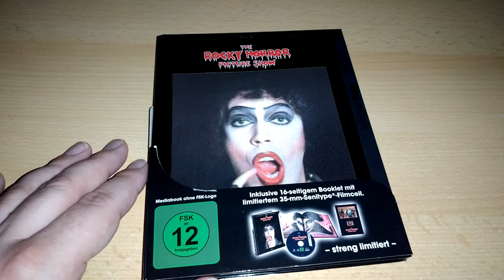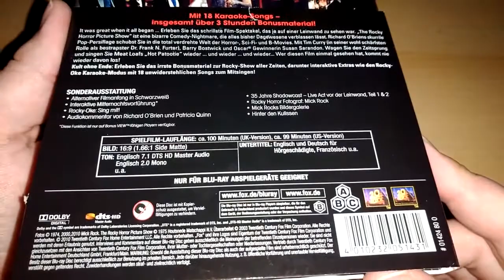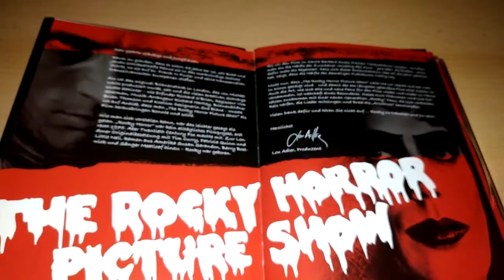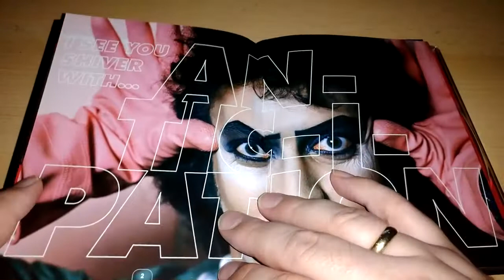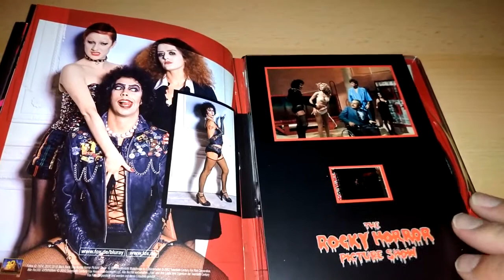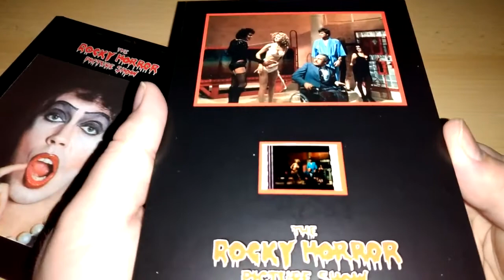Unboxing THE ROCKY HORROR PICTURE SHOW (Limited Cinedition) von 20th Century Fox Home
Unboxing der limited Cinedition von THE ROCKY HORROR PICTURE SHOW, GB 1975

Vertrieb: Twentieth Century Fox Home Entertainment
Darsteller:
Barry Bostwick, Charles Gray, Hilary Labow, Jeremy Newson, Jonathan Adams, Meat Loaf, Nell Campbell, Patricia Quinn, Peter Hinwood, Richard O'Brien, Susan Sarandon, Tim Curry
Regisseur: Jim Sharman

Sprachen:
Englisch DTS-HD MA 7.1
Englisch DD 2.0 (Mono)
Polnisch DD 5.1
Portugiesisch DD 5.1
Untertitel:
Deutsch für Hörgeschädigte, Englisch für Hörgeschädigte, Brasilianisches Portugiesisch, Dänisch, Finnisch, Französisch, Griechisch, Hebräisch, Isländisch, Koreanisch, Niederländisch, Norwegisch, Polnisch, Portugiesisch, Schwedisch, Spanisch, Ungarisch
Bildformat: 1920x1080p (1.66:1) @23,976 Hz
Video-Codec: MPEG-4/AVC
Spieldauer: 100 Minuten
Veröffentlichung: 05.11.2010